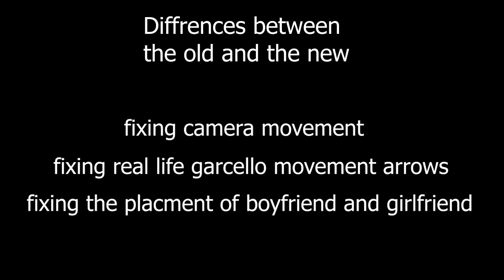Real life nerves but BETTER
more and more real life video are coming